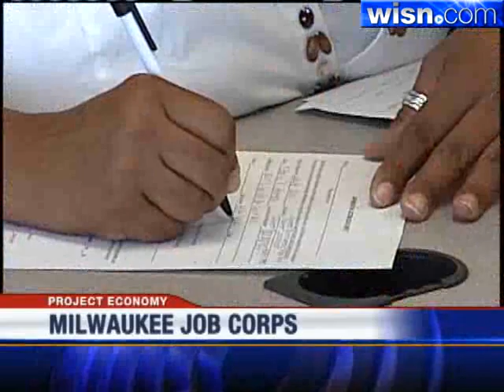Job Corps Center Helps People Figure Out Future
The Milwaukee Job Corps Center is helping men and women find their way.